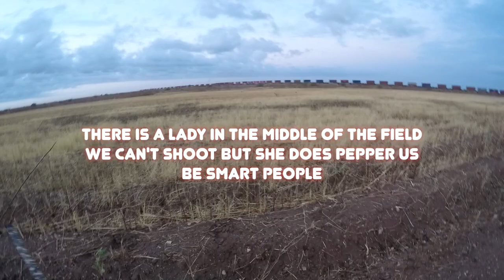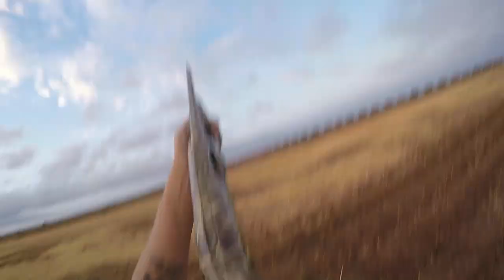Dove Hunting Opener 2021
Dove hunt opener 2021 in Southern California
Review of my hunting gear, my honest opinion on my first duck hunting season and all the gear used.

Film Gear:

Canon t7
Go Pro Hero 4
Joby Tripod
MacBook Pro
Final Cut Pro
Sandisk Sd Cards
Duck Hunting Gear

Duck Calls

Duck Commander :
Jase Pro
duck-call/

RNT:
D.C Mondo
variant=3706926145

gclid=Cj0KCQjwwuD7BRDBARIsAK_5YhWSYq0uDvyDQAOYqwnq4BzrrnNGLDQQKa87tPJOOx0UB07MqLZSP58aAuKhEALw_wcB

Kent:
Faststeel

Benelli

Carlsons choke tubes:
Cremators

Mojo

Avian X
Blue Wing Teal
winged-teal

Life Time Decoys
Texas Rig

Protools
HD native system

AD/DA
lynx aurora

Pre amps

Focusritte Isa 428
Focusrite Isa One
Avalon 737
Universal Audio
LA-610
Neve Portico